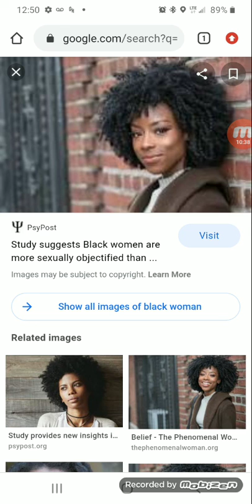Black women, are you an adult?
what is being an adult for a woman or make her look less than?